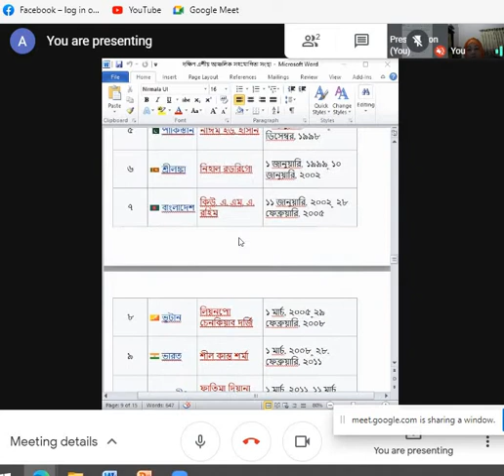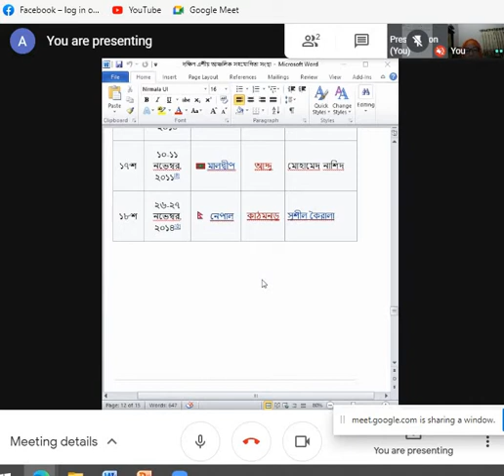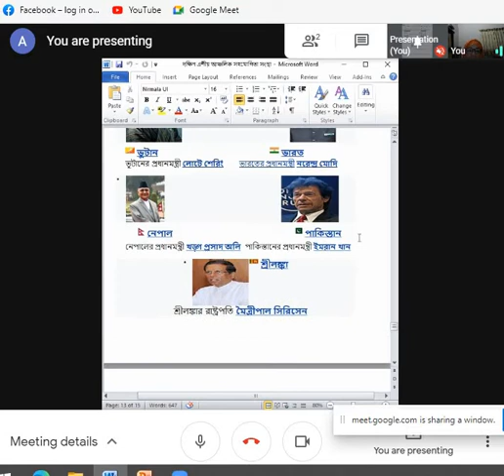COURSE TITLE : HISTORY OF SOUTH ASIA SINCE 1947 (EXCLUDING BANGLADESH)., COURSE CODE : 311511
.                                       HISTORY M.A. FINAL
COURSE TITLE : HISTORY OF SOUTH ASIA SINCE 1947
CHAPTER-08 : REGIONAL CO-OPERATION AND ORGANIZATION
LECTURE-01 : REGIONAL CO-OPERATION AND ORGANIZATION-SAARC
COURSE TEACHER : ARFINA AZIZUNNAHER
                                     ASST. PROFESSOR